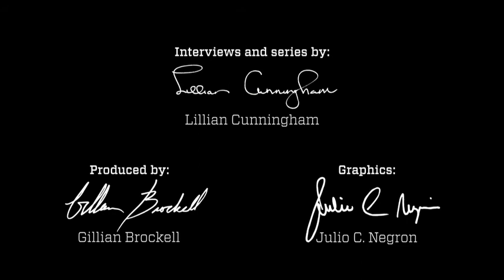T.D. Jakes on leading without a pulpit | On Leadership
Bishop Jakes, senior pastor of 30,000-member church The Potter's House, talks with The Post's Gillian Brockell about leading even when you're not out front.